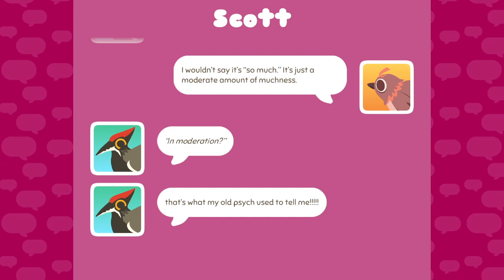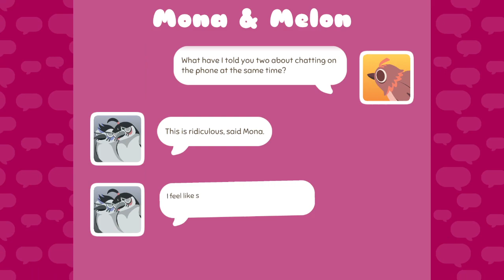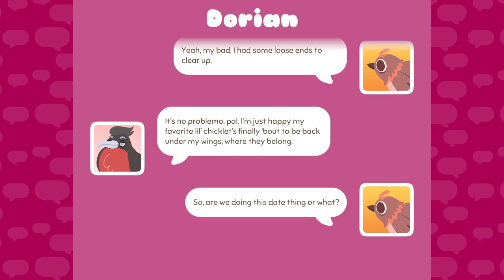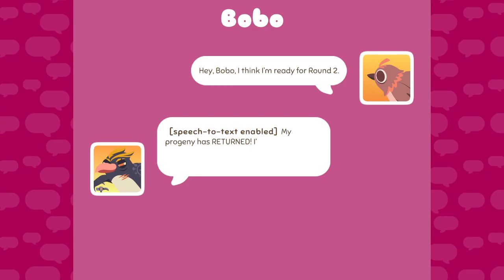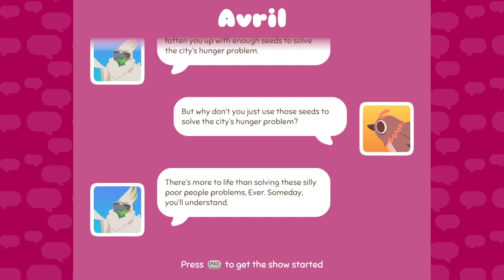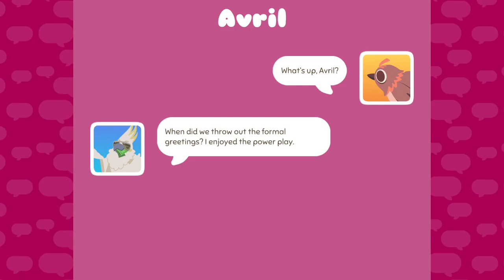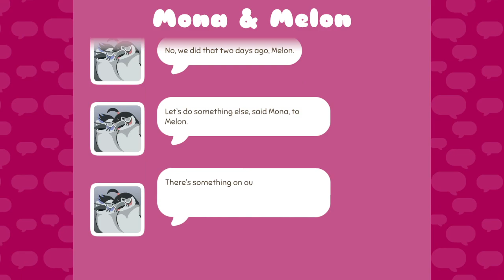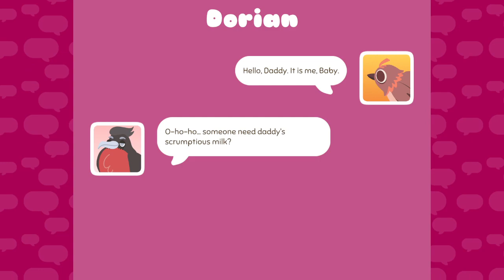Lovebirb (Part 2)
Don't touch the bird's inflato-sack.